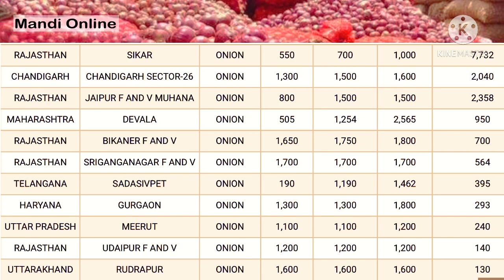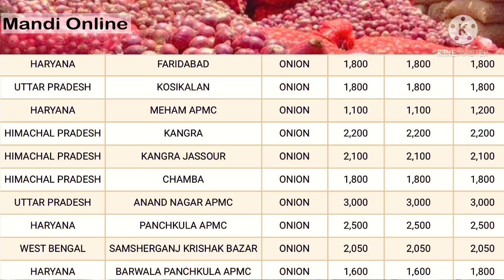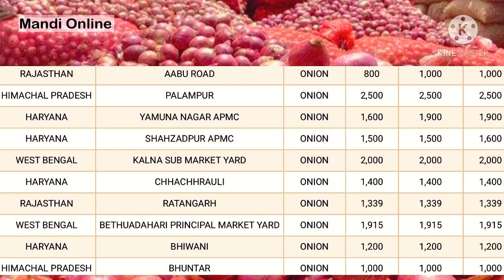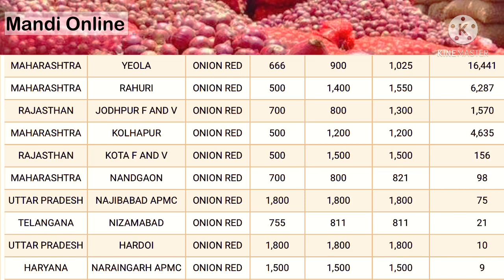Onion market price today 21 March 2021 | Lasalgaon onion rate today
Keral onion rate today
West bangal onion price today
West bangal onion rate
Haryana onion rate
Punjab onion rate
Rajasthan onion rate
Indore mandi bhav
Nasik mandi bhav
Nasik onion price today
Onion price in all states
Mandi online
Haryana onion rate
Punjab onion rate
Rajasthan onion rate
Indore mandi bhav
Nasik mandi bhav
Mandi online
Haryana onion rate
Punjab onion rate
Rajasthan onion rate
Indore mandi bhav
Nasik mandi bhav
Mandi online
Haryana onion rate
Punjab onion rate
Rajasthan onion rate
Indore mandi bhav
Nasik mandi bhav
Mandi online
Haryana onion rate
Punjab onion rate
Rajasthan onion rate
Indore mandi bhav
Nasik mandi bhav
Mandi online